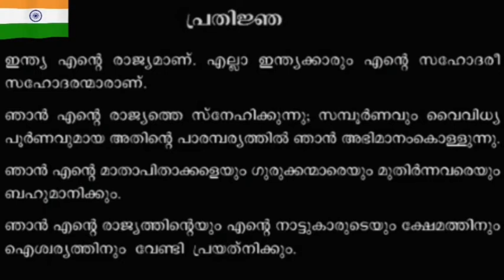Indian pledge in Malayalam | Indian national pledge | Indian pratidnya | ഇന്ത്യൻ പ്രതിജ്ഞ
ഇന്ത്യൻ പ്രതിജ്ഞ
 Indian